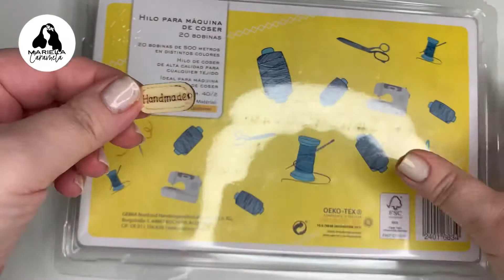Como hacer un CANASTO de TRAPILLO/Cesta Multiusos/ Súper Fácil/ DIY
Listas  Todo TRAPILLO